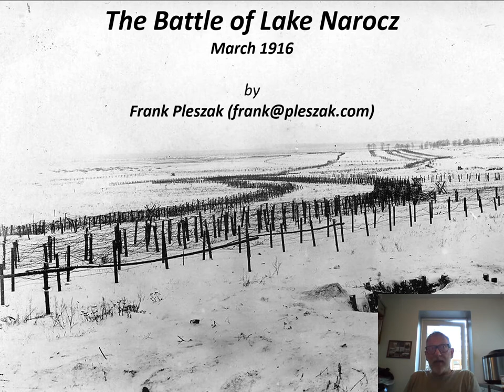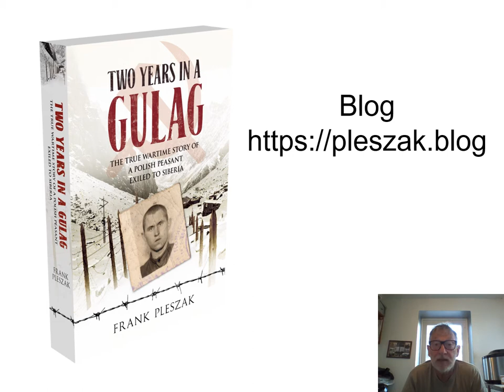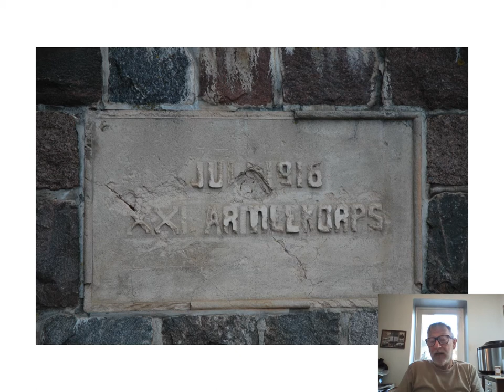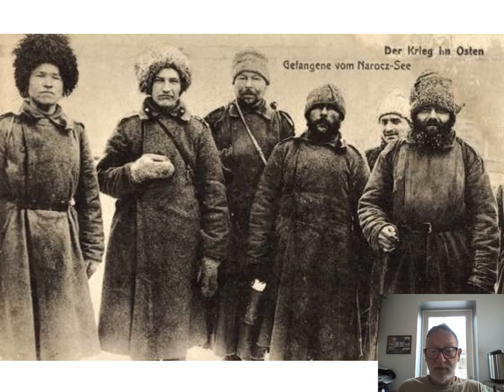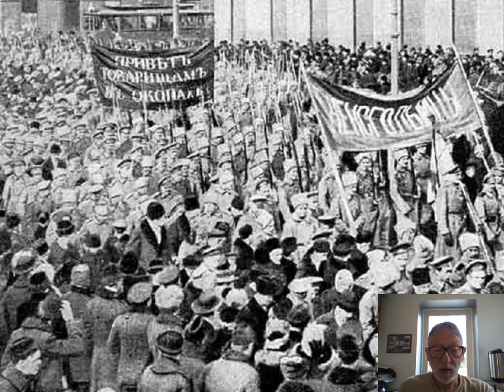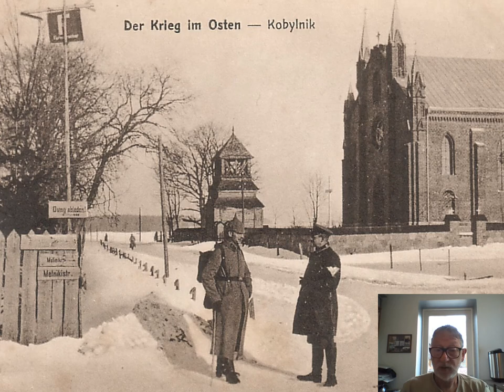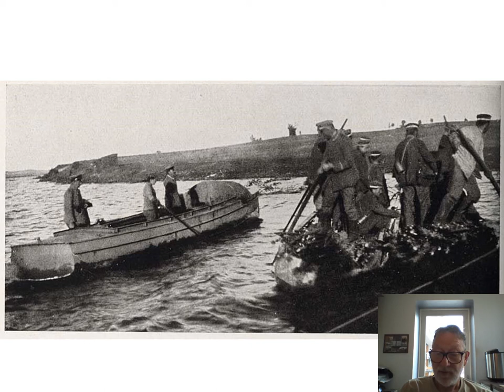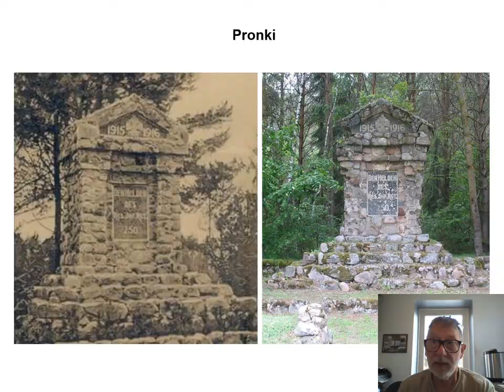The Battle of Lake Narocz 1916 , a presentation by Frank Pleszak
The Lake Narocz (Naroch) offensive in 1916 was an unsuccessful Russian offensive on the Eastern Front in World War I. It was launched at the request of Marshal Joseph Joffre and intended to relieve the German pressure on French forces.